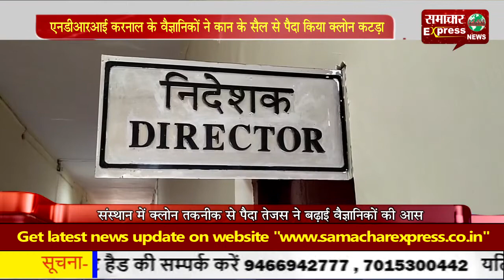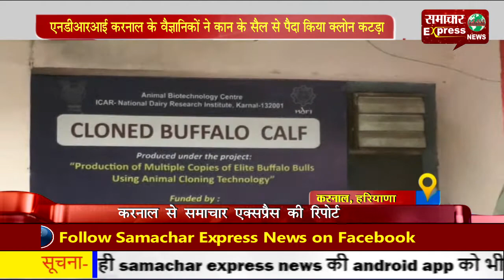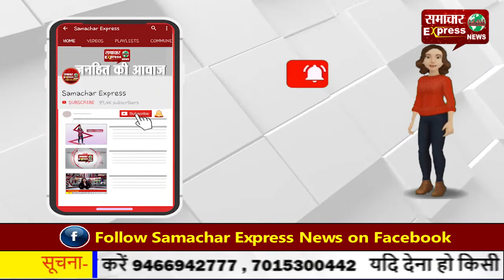एनडीआरआई करनाल के वैज्ञानिकों ने कान के सैल से पैदा किया क्लोन कटड़ा